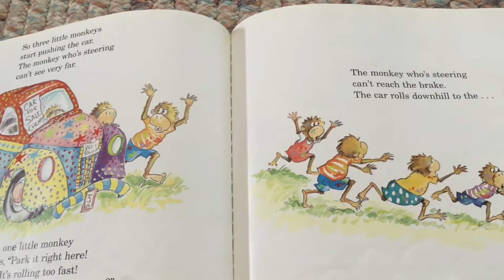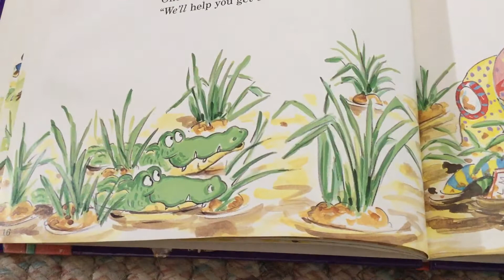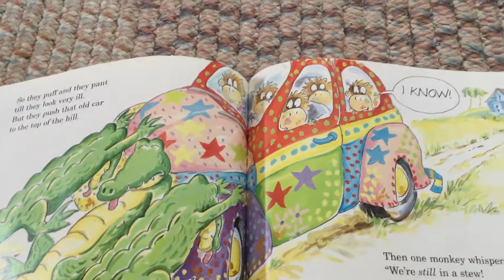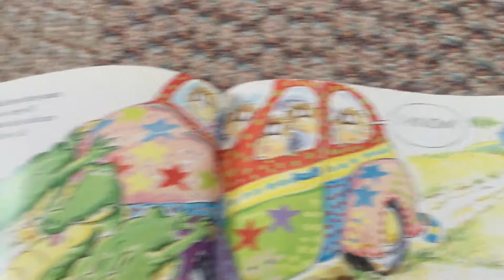Five Little Monkeys Wash The Car (part 2)